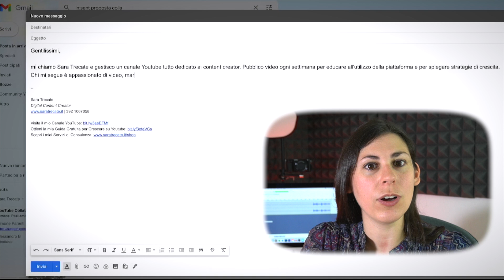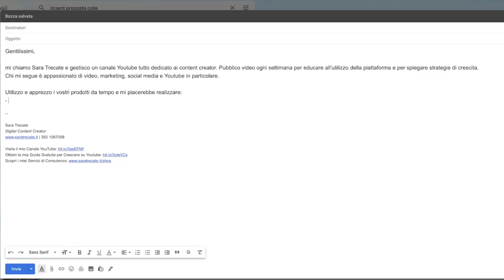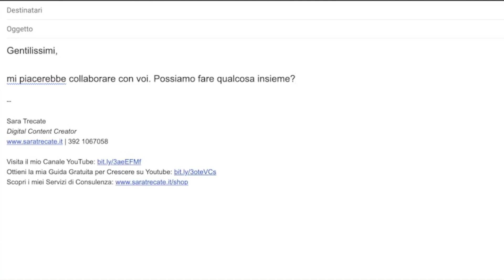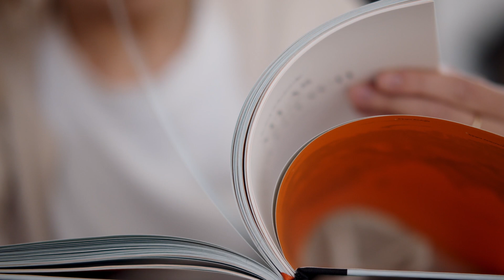Contatta uno SPONSOR per il tuo canale senza fare errori!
Come fare a contattare un’azienda per chiedere dei prodotti gratis, o una vera e propria sponsorizzazione, soprattutto se hai un canale piccolo?
Oggi ti dò qualche dritta per approcciare potenziali sponsor evitando di fare errori di cui ti potresti pentire in futuro.

So che hai in mente una o più aziende del tuo settore che sarebbero perfette per sponsorizzare il tuo canale. Creano prodotti che ti piacciono tantissimo e piacerebbero anche al tuo pubblico. Ecco come puoi contattare un potenziale sponsor per il tuo canale Youtube.

LINK RAPIDI:
00:00 Scorri i capitoli
00:27 Scelta dell'azienda
01:22 Metodo di contatto
01:54 Proposta
03:30 Errori da evitare
05:20 Cosa può andare storto?
06:25 Il prodotto che vorrei è troppo costoso...